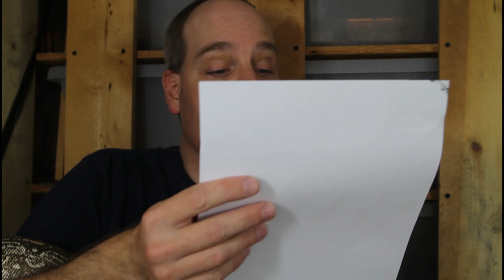Ask Brian Boas July 12 2023: Your Boa Constrictor Questions ANSWERED!!!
Brian answered questions about boa constrictors asked by viewers of the Brian Boas channel.

Link to Brian Boas Flickr site, with pics and info on available animals

Links to Brian's highly recommended Boa constrictor books:
The More Complete Boa Constrictor
The Boa Constrictor Manual
Pythons of the World, Volume I, Australia
Biology of the Boas and Pythons

Links to Brian's highly recommended Boa constrictor supplies:
Herpstat Thermostat
Midwest Tongs Standard Snake Hook